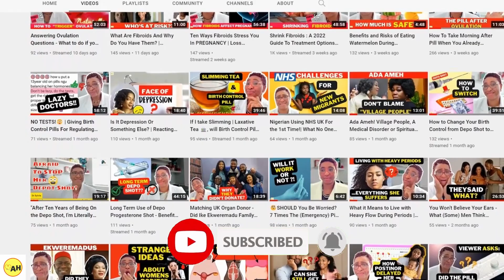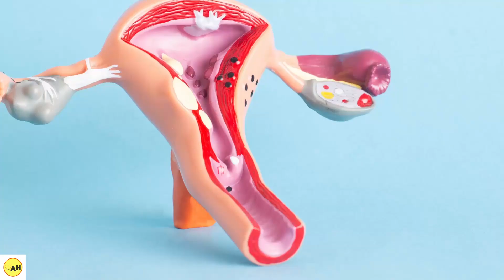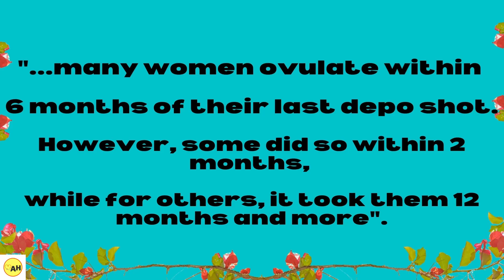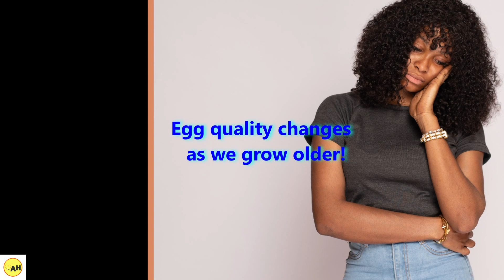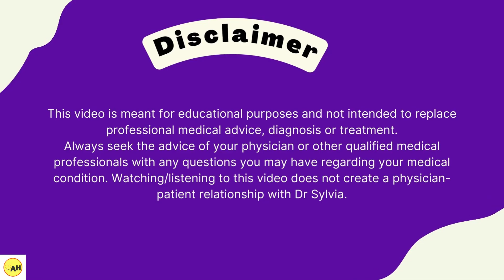How Does the Depo Shot Affect Pregnancy After 5 Years?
I have been on depo for the last 5yrs, but my period doesn't come at all, if l remember. It only came once this year. The problem is - can l get pregnant because I have stopped taking depo? l decided to stop because l wanted to receive my period before l continued. I don't need a baby right now.

Chapters:
00:00 - Intro
01:37- Depo Shot Effectiveness
02:00 - How the depo shot works
05:17 - Can I get pregnant after 5 years on the Depo?

Want to Reach a Doctor? Use our Email Information Service

Always seek the advice of your physician or other qualified medical professionals with any questions you may have regarding your medical condition. The statements made throughout this video are not to be used or relied on to diagnose, treat, cure or prevent health conditions.
In addition, the transmission of the material on this video/channel and receipt by you do not represent a physician-patient relationship with Dr Sylvia.